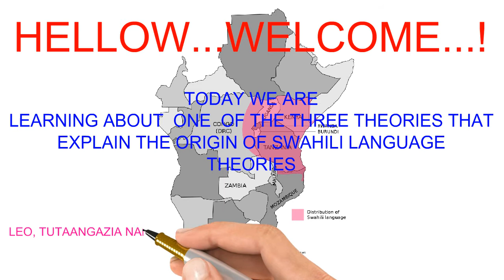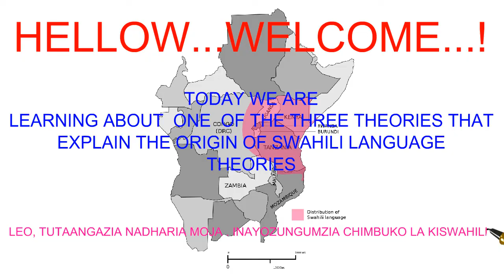Swahili Origin Theory 1|| Chimbuko la Kiswahili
Learn the origin of SWAHILI/Elewa CHIMBUKO la lugha ya KISWAHILI. This is the first theory in our the origin of Swahili series. We have explained the origin of Swahili in this video, according to the theory that state 'KISWAHILI is an ARABIC language'. Watch the other three videos on the same- ORIGIN OF KISWAHILI so that you will not be a stranger to your favourate language